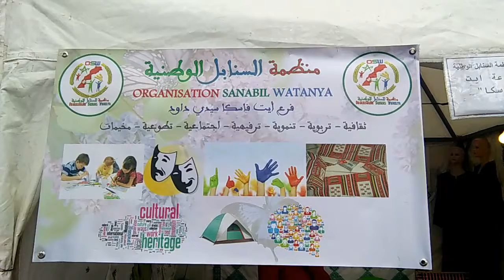Ait faska press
إلتفاتة إلى منظمة السنابل من داخل المهرجان